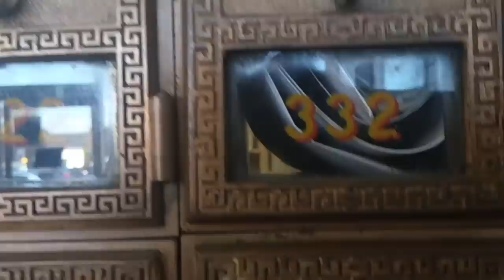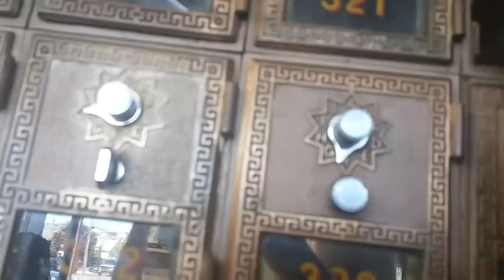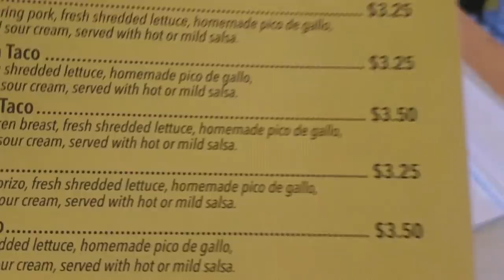A Beautiful Saturday on Long Island Ends With A Sushi Dinner Shared With Jill